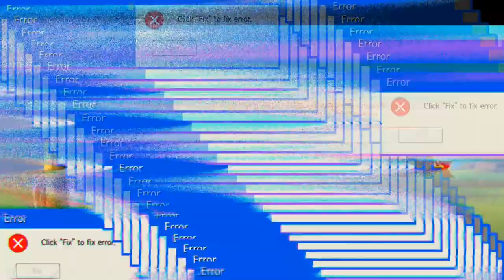4:100 das geht doch nicht 😡😡😡 'Mech Arena'